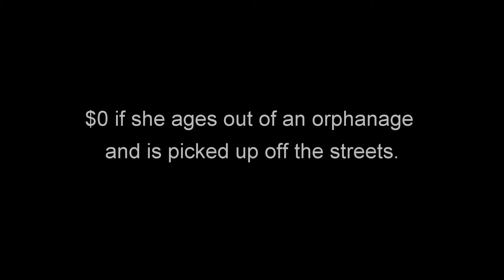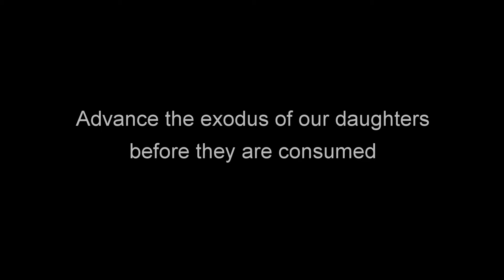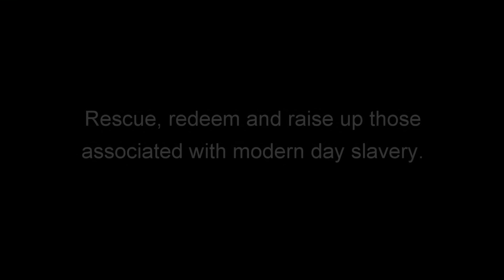True Justice International - Pearl of Great Price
The mission of True Justice International is to promote the restoration of humanity on a global scale with mercy and compassion through strategic initiatives that focus on the injustices fueling human trafficking.